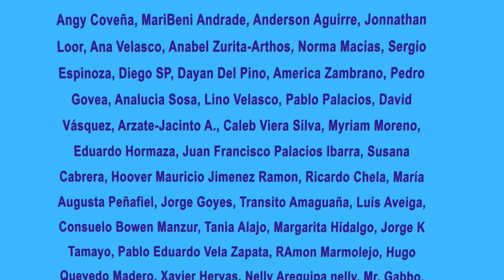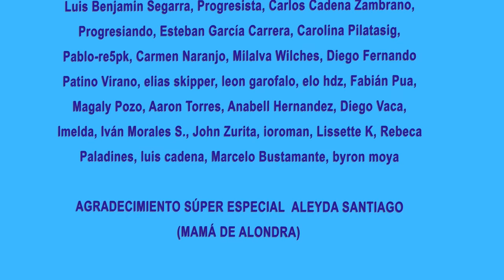Topic queda fuera de la contienda electoral | ¿Abuso de poder de Noboa? | Entrevista con Jan Topic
La espera rindió frutos. Después de mucho tiempo solicitando entrevista pudimos tener una conversación con el ahora excandidato presidencial Jan Topic. Planes de gobierno de su partido, quién será su reemplazo y el abuso de poder de Noboa, son los temas que tocamos en esta conversación.